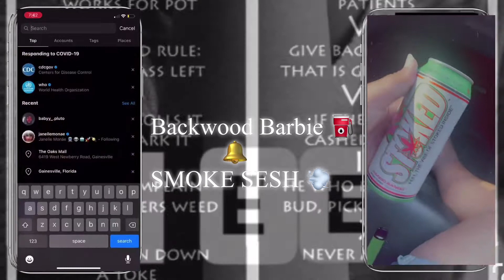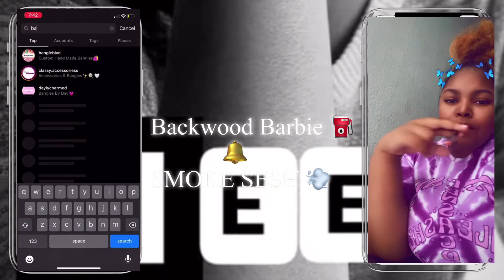Smoke Sesh | High Mukbang McDonalds